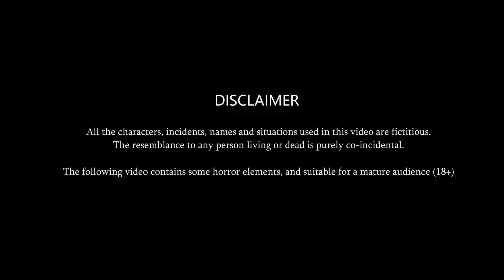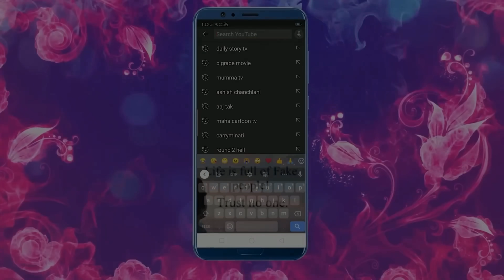4 ननदों की 1 भाभी | Cartoon Stories in Hindi | Moral Story in Hindi | Bedtime Stories | Kahaniyan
4 ननदों  की 1 भाभी |  Cartoon Stories in Hindi | Moral Story in Hindi | Bedtime Stories | Kahaniyan